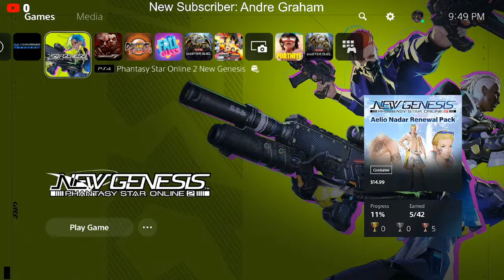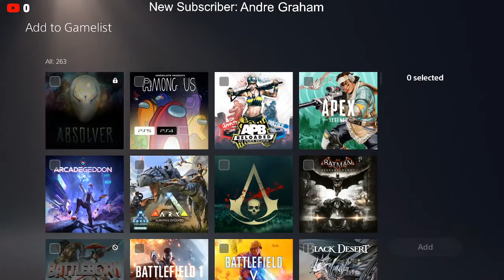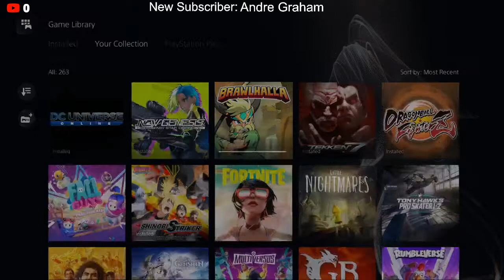Jaja's Gaming Stream 9/10/22